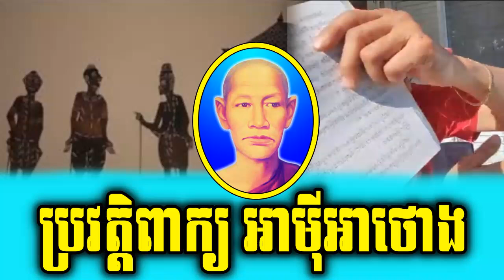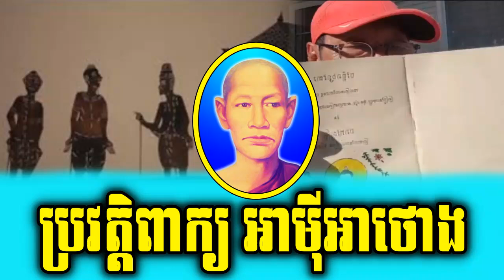Lok Ta Chea Savuth talking about history of word Ah Mey Ah Thorng